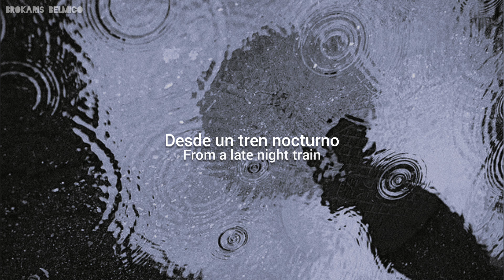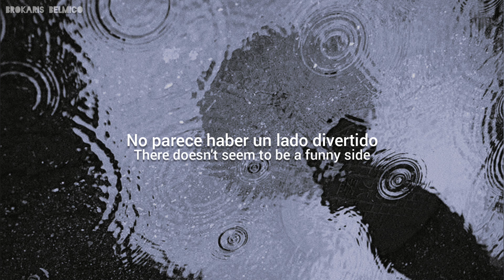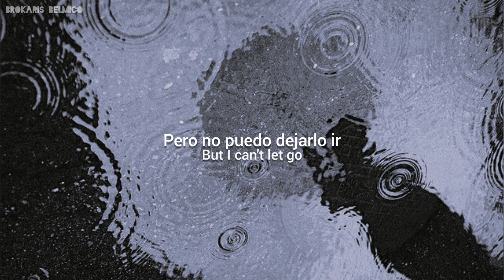The Blue Nile - From A Late Night Train (Lyrics/Subtitulado al español)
Álbum: Hats (1989)

Lyrics:

From a late night train
Reflected in the water
When all the rainy pavement lead to you

The cigarettes, the magazines
All stacked up in the rain
There doesn't seem to be a funny side

The little towns go rolling by
And people in the station going home

Letra:

Desde un tren nocturno
Reflejado en el agua
Cuando todo el pavimento lluvioso conduce a ti

Se acabó
Sé que se acabó
Pero no puedo dejar ir

Los cigarrillos, las revistas
Todos apilados en la lluvia
No parece haber un lado divertido

Se acabó
Pero no puedo dejarlo ir

De un tren nocturno
Las pequeñas ciudades pasan rodando
Y la gente en la estación yendo a casa

Se acabó
Pero te quiero tanto

Mis redes!